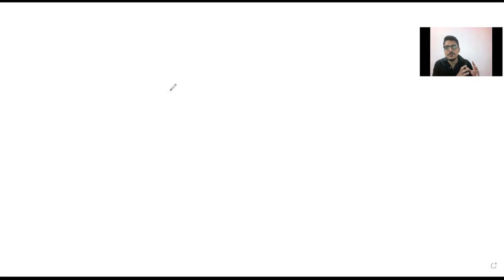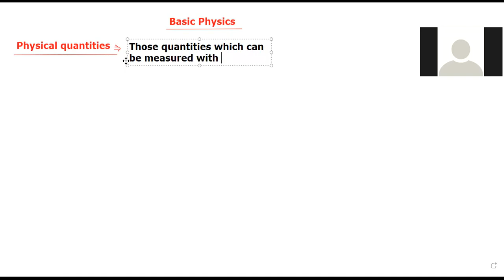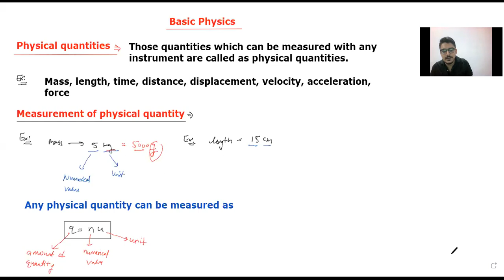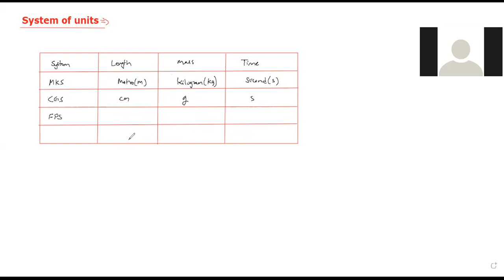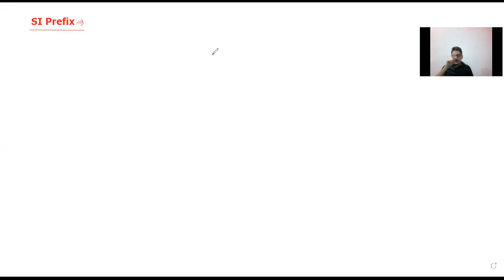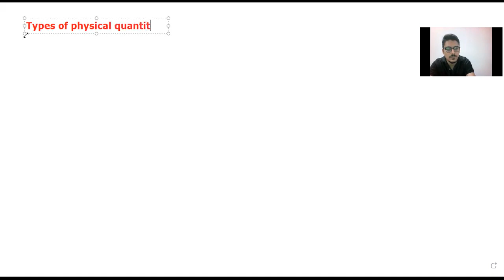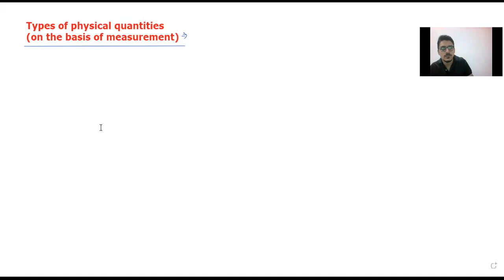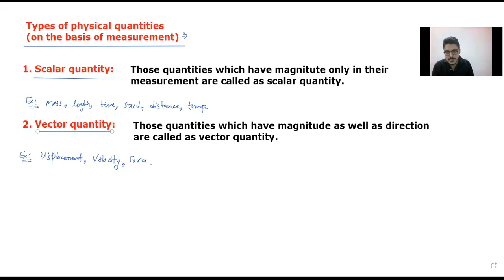Basic Physics/Class 9th